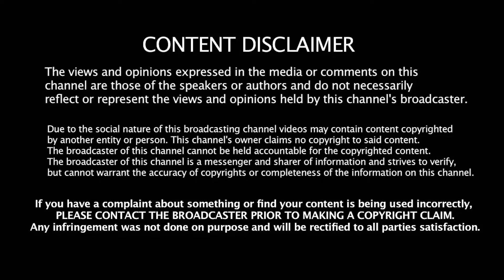மகாவிஷ்ணு பேசியது சரியா? தவறா? | Mahavishnu issue Public opinion | ஆன்மீகமா? அறிவியலா? | Tower News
paromporul mahavishnu anbilmaheshesh towernews மகாவிஷ்ணு பேசியது சரியா? தவறா? | Mahavishnu issue Public opinion | ஆன்மீகமா? அறிவியலா? | Tower News